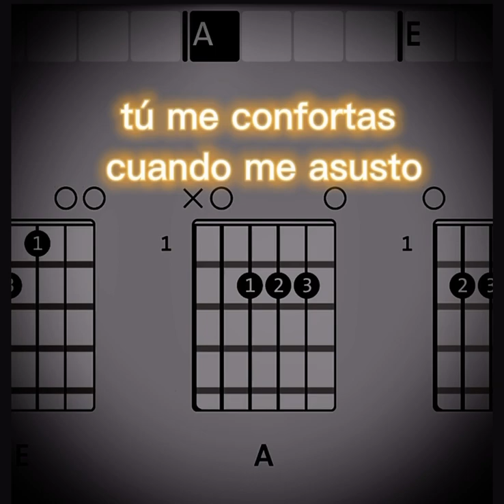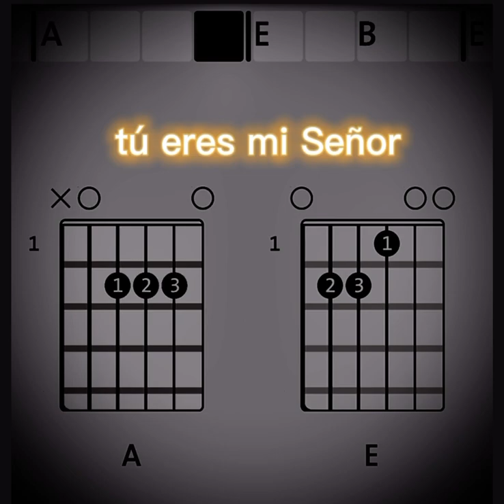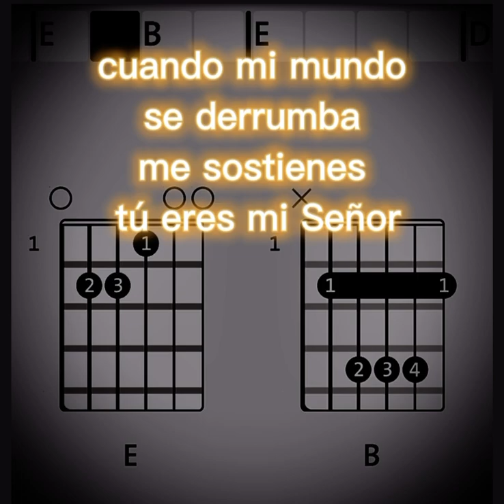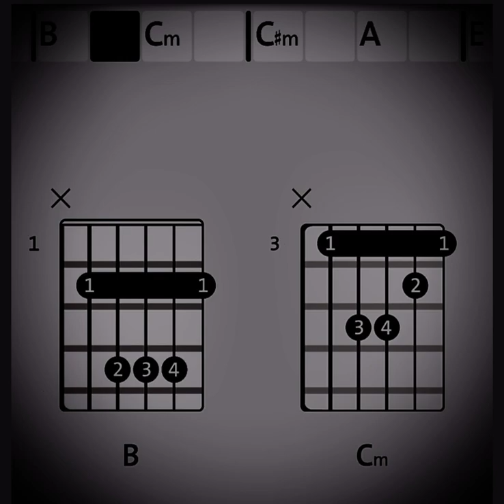Sanando (con acordes de guitarra)